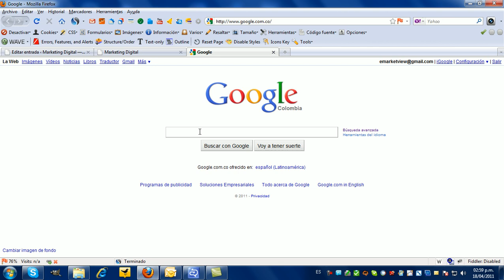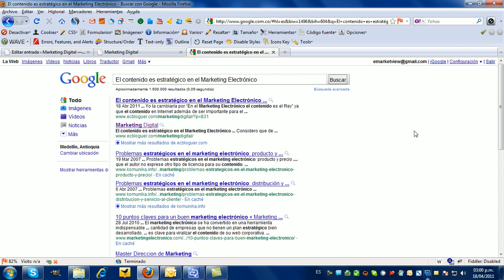SEO increíble: 55 segundos para indexar un artículo en Google.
Vea en video la indexación de un artículo en 55 segundos. Este resultado no es casual ya que en términos generales la indexación de mis artículos en el blog siempre es muy rápida.